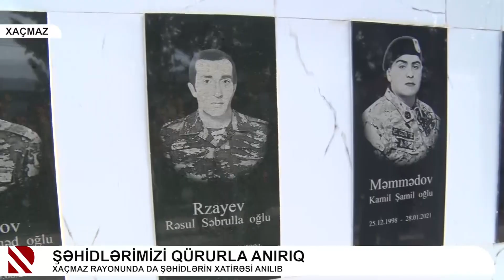Şəhidlərimizi qürurla anırıq - Quba və Xaçmaz rayonlarında şəhidlərin xatirəsi ehtiramla anılıb